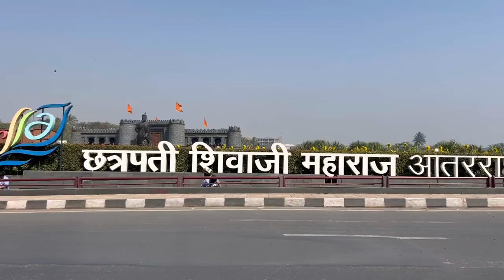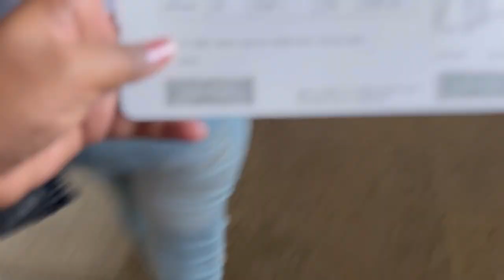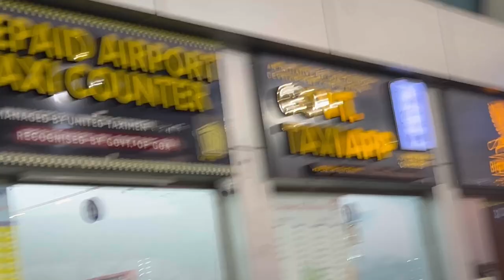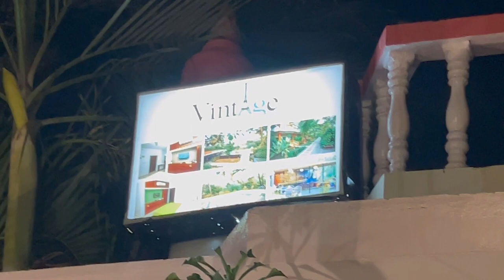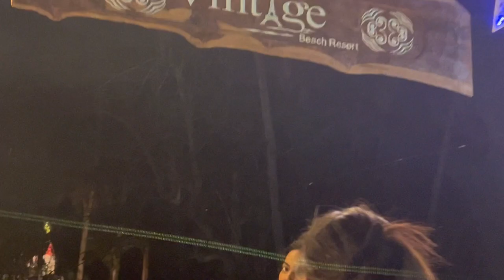Mumbai to goa trip | South goa - North goa | Girls trip | Travel vlog | Prachi sinha